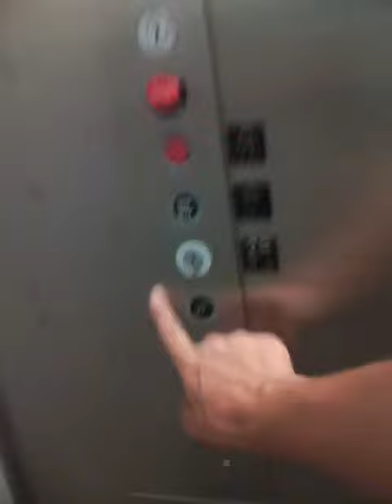Macy's Elevator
Riding the elevator at Macy's at Westfield Southlake Mall in Merrillville Indiana